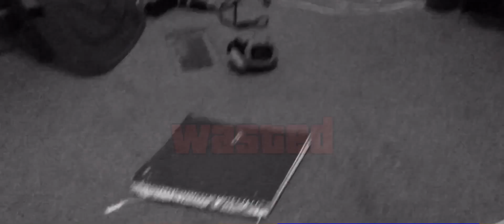Gta 5: dead pool got wasted in real life. Fuck you Eli.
geeeeeeeeeettttttt dunkkkkkkkkkkkkkkkt oooooooonnnnnnnn